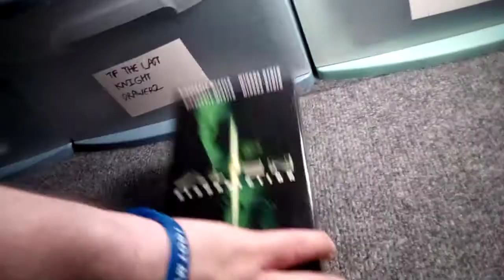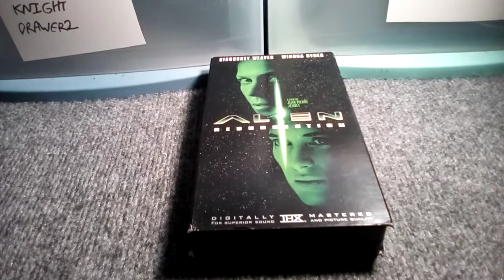VHS Update 06\29\21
Today I Got One VHS Tape From eBay.
1.Alien: Resurrection